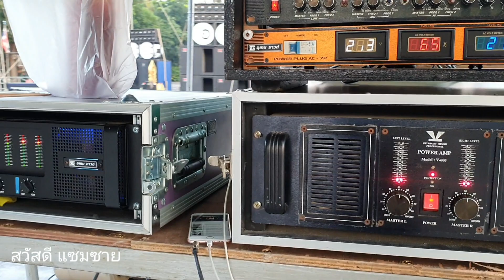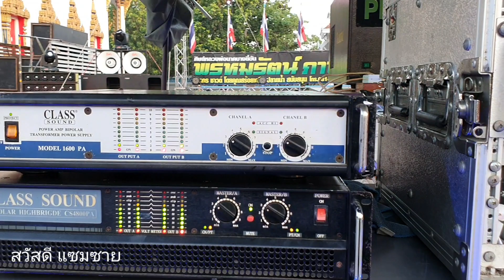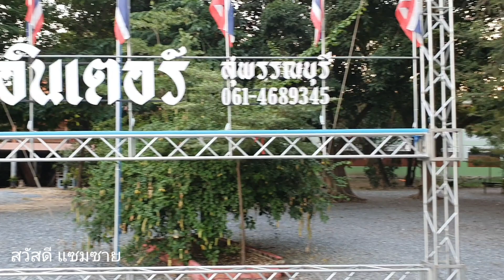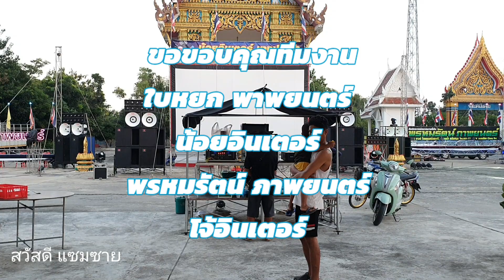หนังกลางแปลง4จอขนานงานขาวดำคืนที่สอง วัดคันทด ตำบลไผ่ขวาง เมืองสุพรรณบุรี วันที่18/11/63